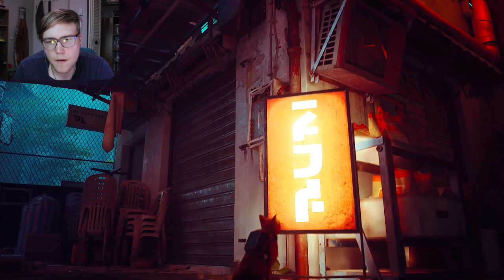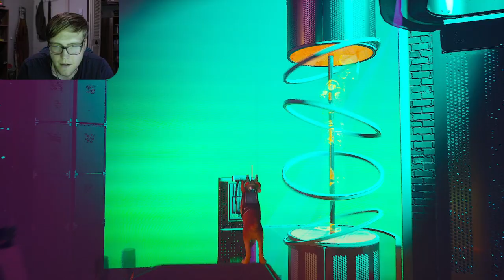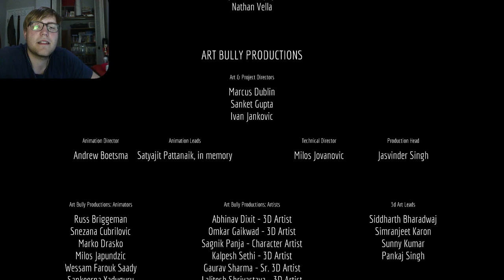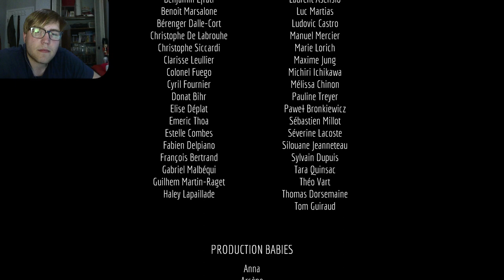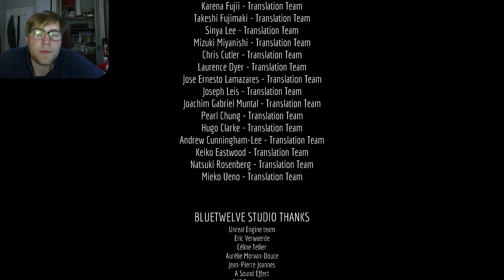Stray part 6 the end